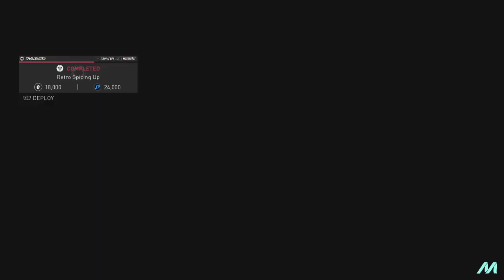Adrenaline Rush: Ontketen de Kracht van The Crew Motorfeest"